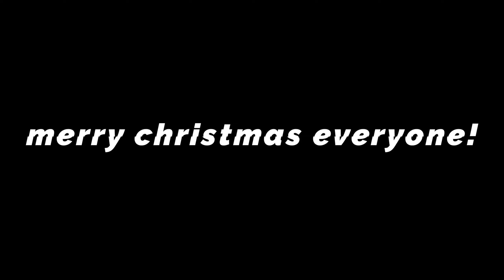I'M FREAKIN' SANTA CLAUS!!!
OUR PARTNERS ⬇️

USE CODE “NCT”

My Gear: 🔧🔪🔫📱

ESEE OD Izula-II Knife

Benchmade Bugout pocket knife

North Coast Tactical Sidekick Holster: shorturl.at/efvJX

Pop Socket

Magnetic Car Mount

Clear Phone Case

Camera Gear:📸🎥

Main Camera - Canon EOS R

Main Lens

B Camera - Canon T6i

B Camera Lens

Rode Video Micro

Canon 50mm Lens

ND Filter

Camera Bag

SD Card case

SD Cards

iPad case

Neewer Dimmable Bi-COlor LED Video Light